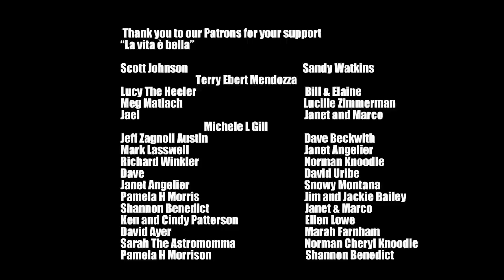BUYING OUR DREAM PROPERTY IN ITALY - HOUSE HUNTING IN SICILY ISN'T EASY...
This is the third episode of our house-hunting in Sicily series!

our Mailing Address:
BOX 37
10125 Torino
Italy

AMAZON BABY GIRL WISHLIST: